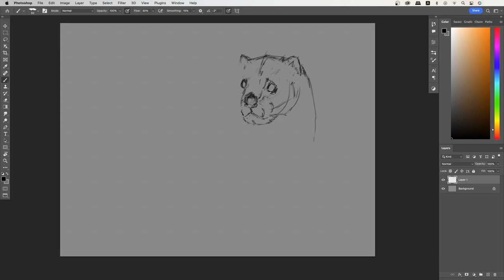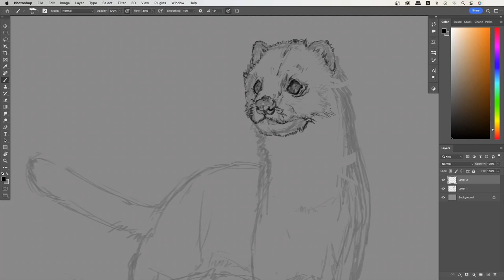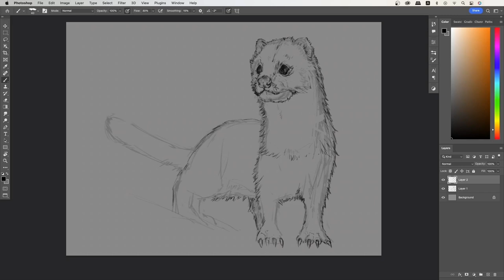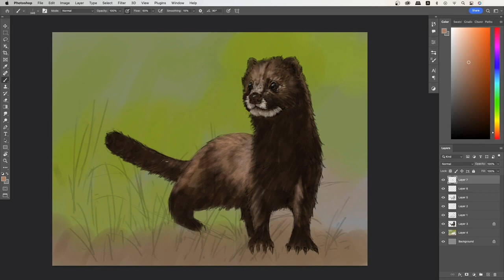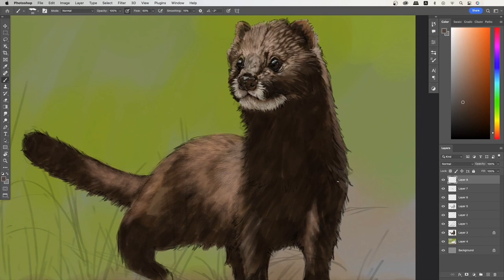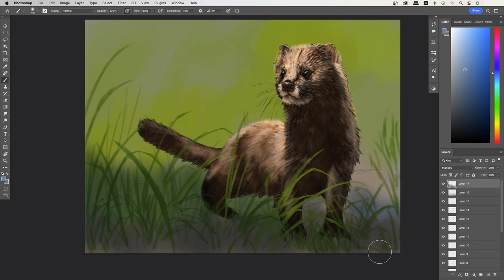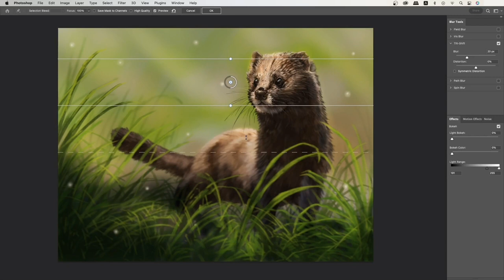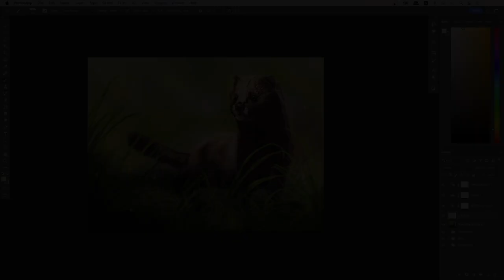Drawing European Mink | Digital Painting Timelapse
Story:
The European mink (Mustela lutreola), commonly referred to as the Russian or Eurasian mink, is a semiaquatic mustelid species that is indigenous to Europe. One of the most imperiled mammals in Europe is the European mink (Mustela lutreola), which is critically endangered.